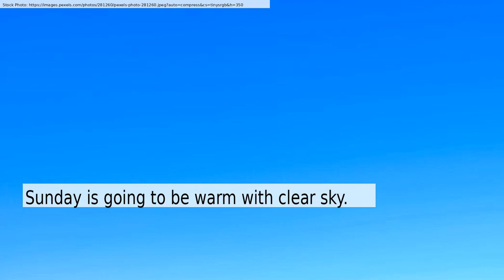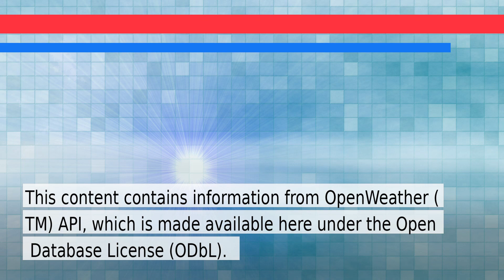2022-10-07 Weather for Los Angeles,CA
Weather Forecast for Los Angeles on Friday October 2022. This is an autogenerated weather and news report.